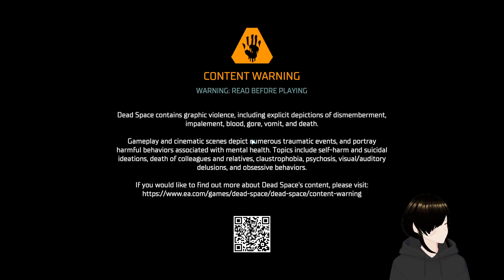First day back and nothing but scuff.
Dead Space